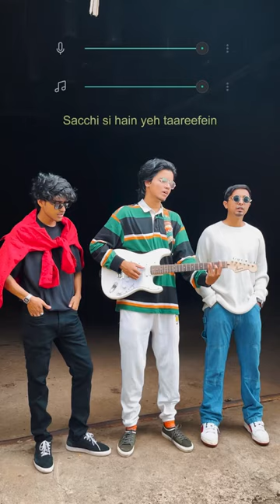Jeena Jeena - Reverb Version | THE 9TEEN | Atif Aslam